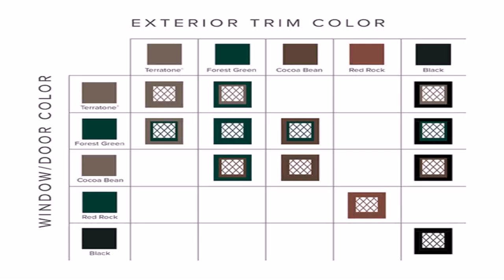Tudor Style House Trim (see description) (see description)